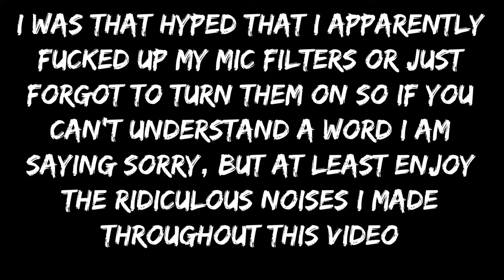IT IS FINALLY HERE! | Friday Night Funkin Week 7 One Handed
As soon as Newgrounds is up and running I will play this again :P